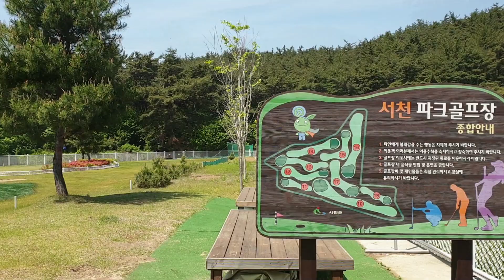서천 파크골프장 B코스/정원처럼 이쁘고 아름다운 골프장#파크골프#라운딩#공략#싱글골퍼#골프스윙#서천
안녕하세요.

오늘은  서천군에  있는 서천 파크골프장  B코스를 소개합니다.
집안에 아름다운 꿈의 정원과도 같은 B코스는
커다란 포대그린과  여러개의 도그레그홀의 조화로
공략의 재미를 더해 즐거움을 선사합니다.

시청하신후 구독.좋아요.알람 부탁드립니다.
감사합니다.

본영상은 Movavi Video Suite 2020으로 제작되었습니다.